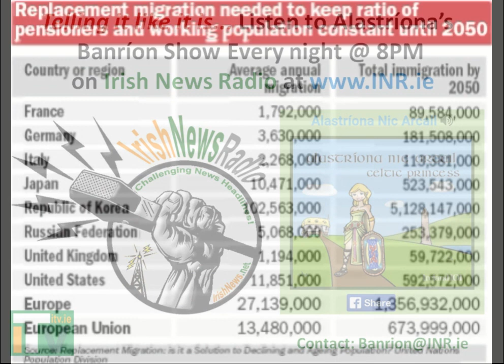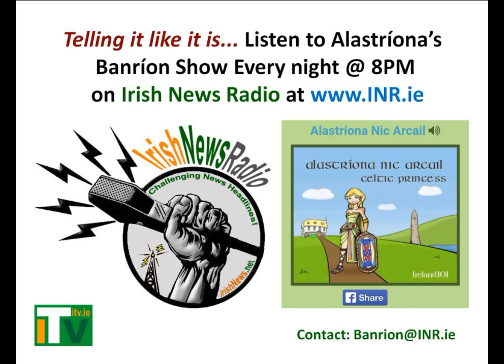Immigration is NOT "population growth"! It's Population Replacement! Planned and Deliberate Genocide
Ireland is a Nation of Sheep that has now gotten it's government of wolves voting over what to have for dinner... all owned by pigs!

Mass immigration into Ireland is population replacement, it is NOT  population growth as the mainstream media tell you - it is not even populating the plantation with workers as these migrants do not work, they are here to scrounge. Just another way the media and government trick us and lull us into our own genocide.

Zappone who is happy to kill irish children with abortion, is now suddenly concerned about children at Scouting Ireland. She is just intent on perverting and destroying the traditional conservative culture that scouts teach children. Replacing Irish through Perversion...

For the year 2018 there were:

PPS numbers issued: 194,537
PPS numbers issued for Irish People (school leavers etc.): 71,490

Means non Irish PPS numbers: 123,047
Immigration to Ireland was allegedly only: 90,300

So where who the extra 32,747 PPS numbers go to? More undeclared immigration?

They know that if you repeat a lie often enough, it will seem like the truth.

Time to get a fire in your belly and fight back!

Wake up and start fighting back - we will need to make sacrifices... so that we can hand down the heritage we inherited to our children...

Telling it like it is.

In order to remain fully independent and not compromised or subservient to globalist advertisers or special interests, IrishNews.net relies on our readers, listeners and viewers for funding and support and we thank you for your patronage and patriotism.

Please do consider making a donation, once off or regularly per month via:

Alternatively please consider booking your Rental Car hire or Hotel booking from the search forms on our website.

All proceeds are used to grow and promote our platform and service.

Listen in every week night to hear Alastriona Nic Arcail's Banríon Show where she says it like it is, on Irish News Radio at 8PM

(Player top right).